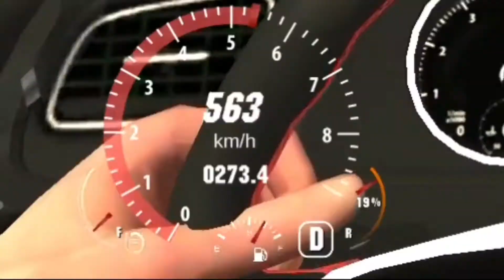Car parking multiplayer-horrible Golf vw 0-240 after going 563 km/h then clicking the button...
Car parking multiplayer-horrible Golf vw 0-240 after going 563 km/h then clicking the button beside drag button and going with gear 2;after going 140 km/h,shifting to gear 3
کار پارکینگ-0-240 وحشتناک گلف vw بعد از ۵۶۳ رفتن بعد کلیک کردن روی دکمه کنار دکمه درگ و رفتن با دنده دو؛بعد از ۱۴۰ تا رفتن،تعویض به دنده سه